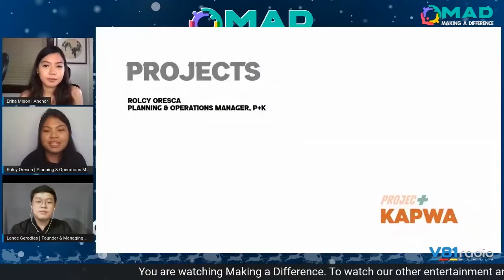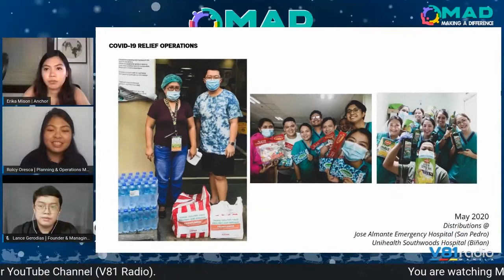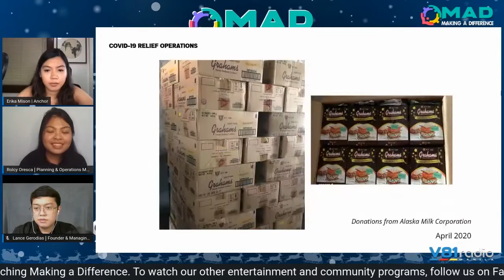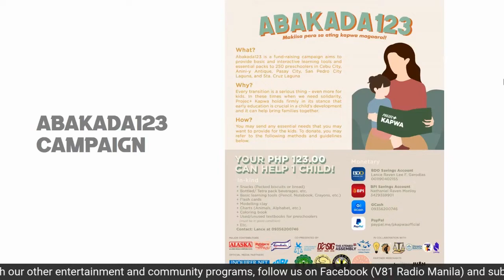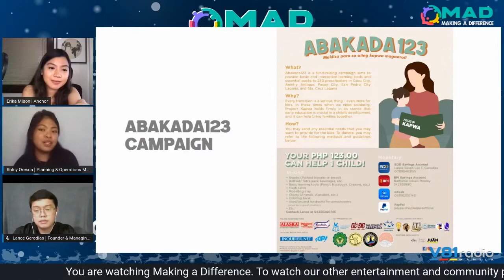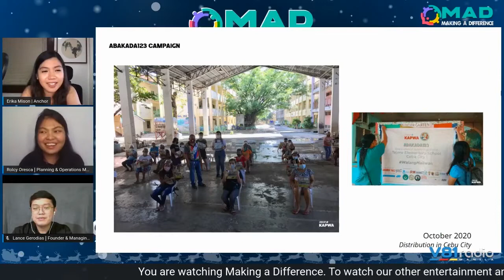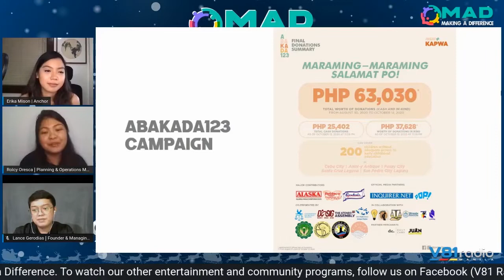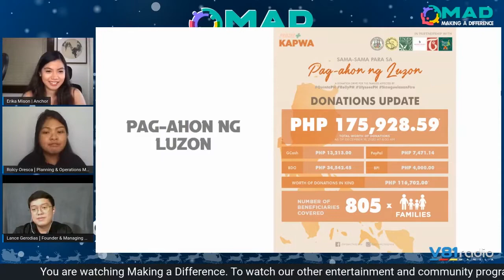Making a Difference Episode 33 with Project Kapwa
A youth-led humanitarian organization formed by the initiative of volunteers from Mega Manila to provide aid to the most vulnerable communities in times of uncertainty called “Projec+ Kapwa” was featured in this episode introducing Lance Raven Lee Gerodias (Projec+ Kapwa, Founding & Managing Director) & Rolcy Ella Mae Oresca (Projec+ Kapwa, Planning & Operations Manager). They shared the story behind Projec+ Kapwa and their fulfilling experiences in the organization, as well as their accomplishments in serving the community including CoVid 19 Relief Operations, ABAKADA123 Campaign, Pag-Ahon ng Luzon.